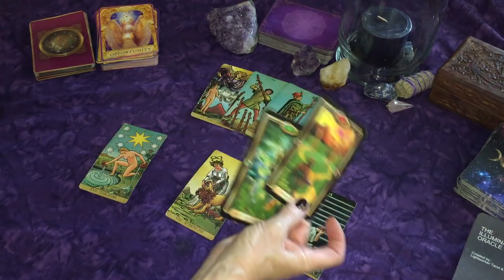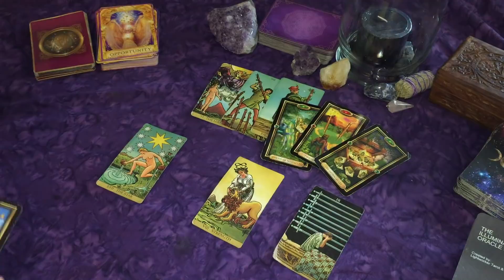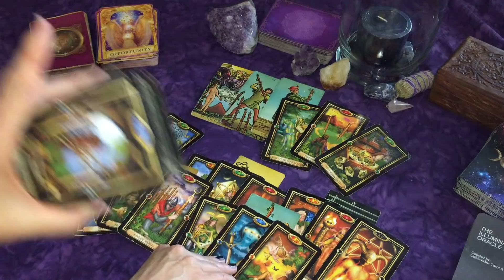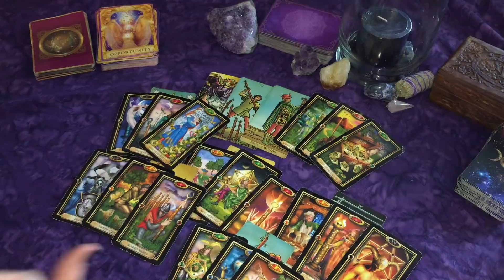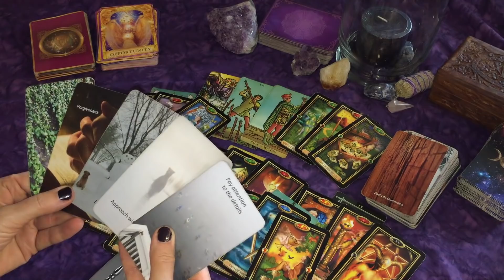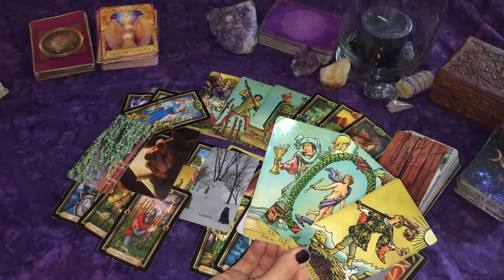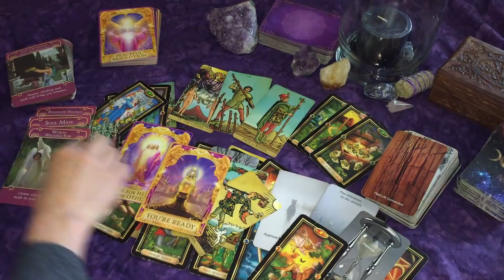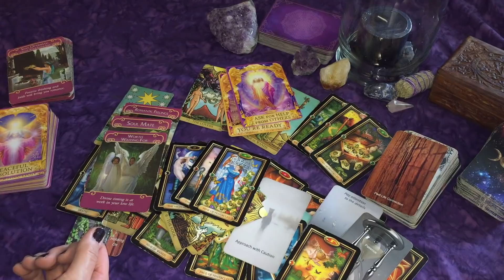Sagittarius♐They Love You but Why Won't They Commit?💖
What's covered in this reading:
-How they are feeling overall and why?
-How they view you/the situation?
-What they will do in the next 3 months.
-What will happen in the next 6 months.
-More details from the Oracle deck.
-Guidance from the Universe - (Yes, No, or Wait)
-Will it last? How will it be long term?
-What will happen if you walk away?

Radiant Wise Spirit Tarot